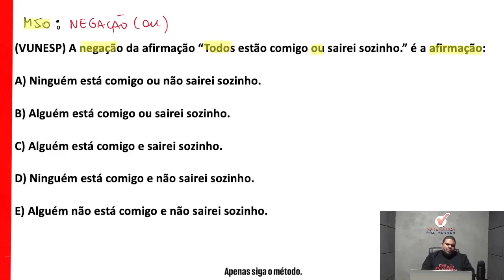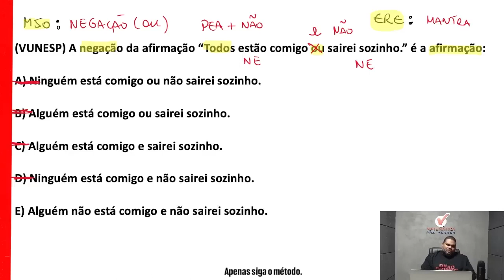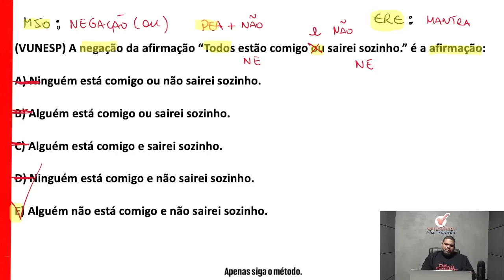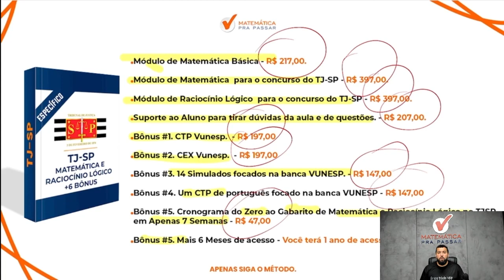Raciocínio Lógico para TJ SP | Negação do Todo se faz assim